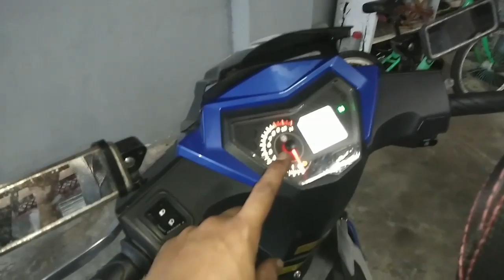SYM VF3i | POWER RACING AIR FILTER (D.I.Y)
SYUKUR ALHAMDULILLAH...